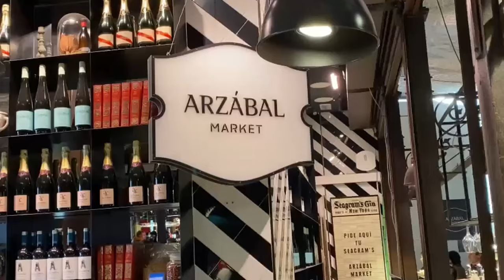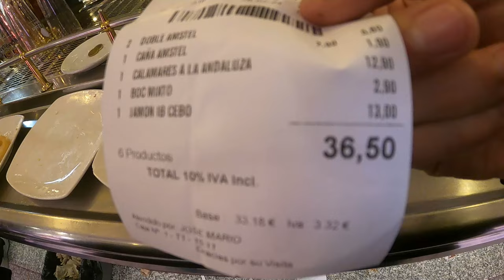Trying STREET FOOD in SPAIN 🇪🇸 || Madrid Vlog - {Jamon is that good?}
We ventured through the streets of Spain trying some of its exquisite street cuisine.
FOLLOW ME ✅
*TIMESTAMPS*
Intro española: 00:00
Plaza Mayor: 00:34
Mercado de San Miguel: 02:21
First Tapas: 03:09
Pulpo a la Gallega: 03:57
Boquerones & Pimientos: 04:48
Banderilla: 05:38
Butifarra Catalana: 06:38
Museo del Jamón: 08:28
Seafood Paella: 09:57
Calamares with lemon: 11:24
Jamon Iberico: 12:27
Jamon Sandwich: 14:25
Price of the food: 14:58
Outro: 16:27